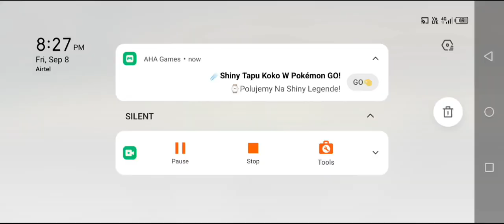ART OF WAR 3|| NEW AI TESTING